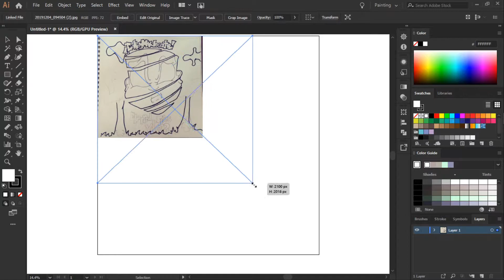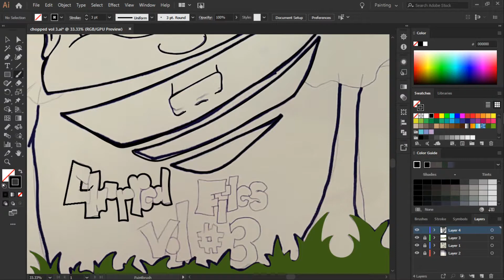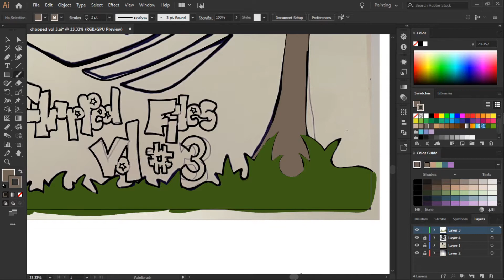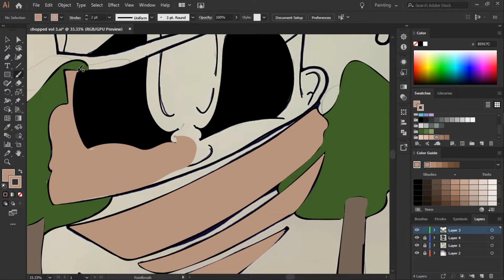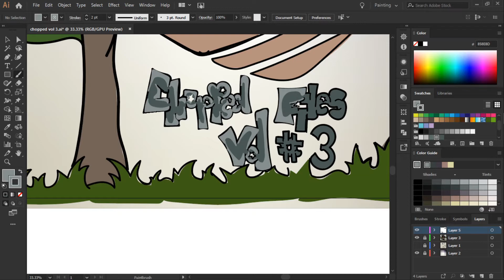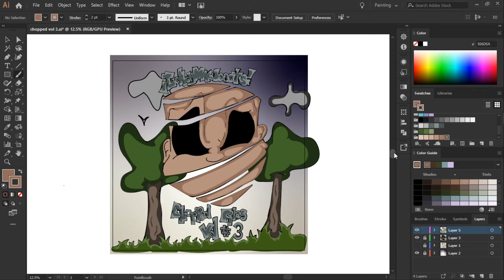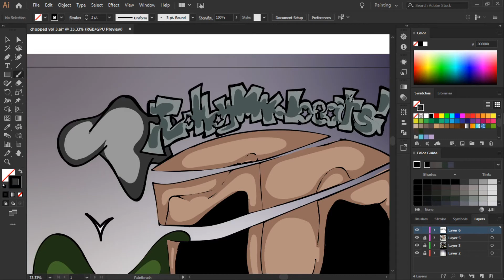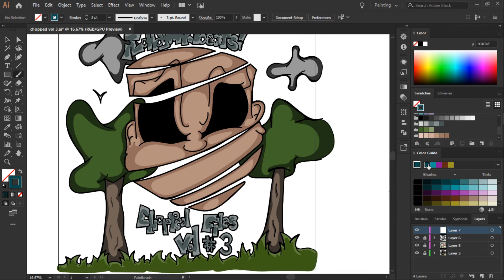Chopped Files Vol #3 Speed Painting and Full Album Stream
This video is the full album stream of my project "Chopped Files Vol #3" The video is of me drawling the cover in illustrator. This is a instrumental beat tape, and the last of 2019. I plan on making a beat tape every month next year, and a Ep with a single the other weeks. Everything here is also on spotify and any streaming service except soundcloud, and pandora. Thank you for checking my art out.  I can be found at ColbyMKBeats everywhere, if you are curious what i am currently up to I usually post a  beat a day on ig,